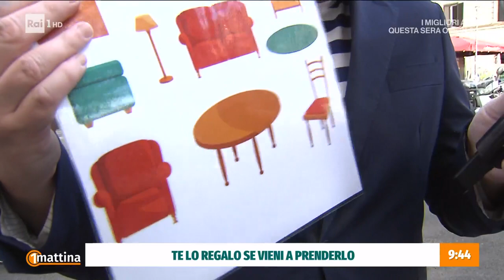Te lo regalo se vieni a prenderlo - Unomattina - 28/04/2023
- Quanti di noi per liberarsi di vecchi mobili oppure di oggetti inutilizzati sarebbero disposti a regalarli pur di fare spazio in casa? Da alcuni anni in rete c'è una community di persone dal nome "Te lo regalo se vieni a prenderlo". Utenti disposti a regalare e a barattare qualsiasi cosa senza chiedere soldi in cambio, basta solo andare a prendersi l'oggetto dal proprietario che vuole liberarsene… Come è nata questa idea?
In studio la scrittrice Donatella Piras, e Annalisa Corrado, ecologista e autrice.